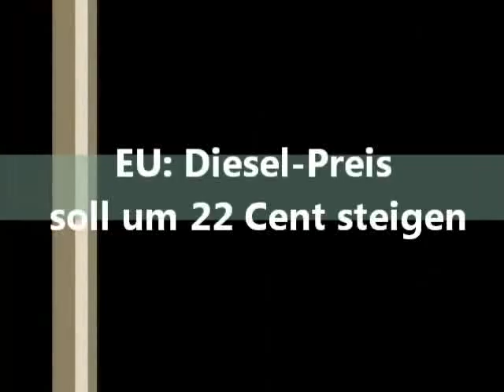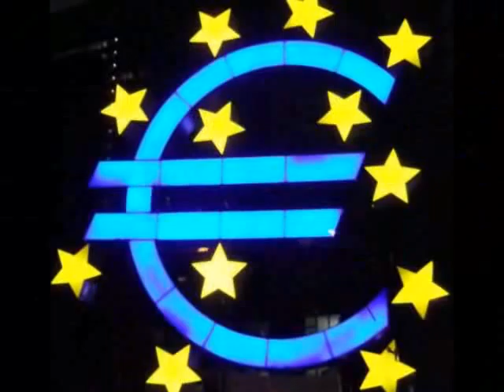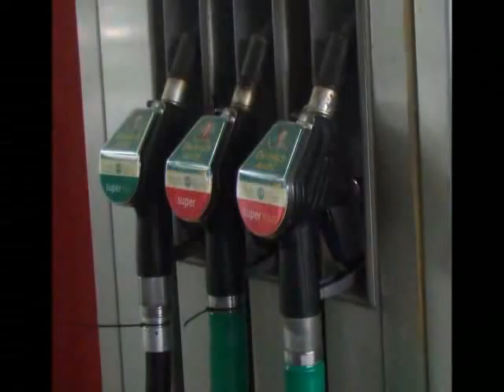EU - Diesel-Preis soll um 22 Cent steigen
+ EU-Parlament stimmt morgen über weiteren Spritwucher ab +

Straßburg (tg). Das Europäische Parlament stimmt morgen über eine weitere Verteuerung des Diesel-Preises ab: dieser soll um satte 22 Cent steigen, wie der Verband der Automobilindustrie berechnete. Hintergrund ist, Angaben aus dem Straßburger Parlament zufolge, eine einheitliche Versteuerung der Kraftstoffe nach deren Energiegehalt. Angeblich soll damit dem Klimaschutz Rechnung getragen werden. Die SPD ist für diese Steuerreform, CSU und FDP kündigten hingegen Widerstand an, wie die Berliner Morgenpost berichtet...